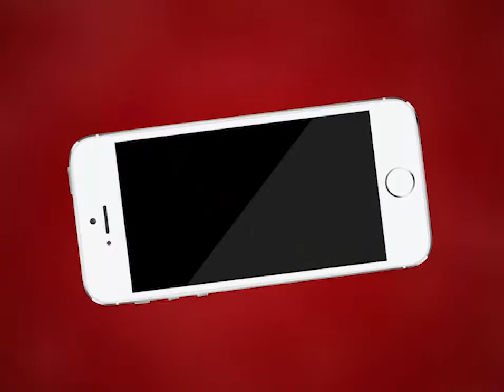AJMER NEWS | रामगंज थाना क्षेत्र के सुभाष नगर में हुई चोरी की वारदात | MTTV INDIA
रामगंज थाना क्षेत्र के सुभाष नगर में हुई चोरी की वारदात
चोरों ने घर में रखा सोना चांदी, बैंक की पासबुक और एफडी चुराई
चोरों ने घर में रखा 25 हजार कैश और करीब 10 लाख का माल किया साफ
पीड़ित विजय ने रामगंज थाने में दी शिकायत